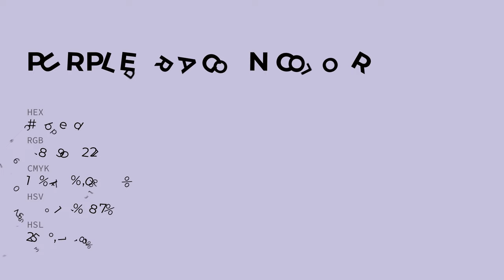Purple Dragon color c6bedd hex color - Violet color - Warm color c6bedd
What color is Purple Dragon ? c6bedd hex color - Violet color - Warm color c6bedd

Hex c6bedd Color Code is also known as Purple Dragon color.

Hex c6bedd Color code in RGB color code model is created after adding 77.65% red color, 74.51% green color and 86.67% blue color.
Hex c6bedd Color code in CMYK color (process color) code model is generated after subtraction of 10% cyan, 14% magenta, 0% yellow and 13% black.